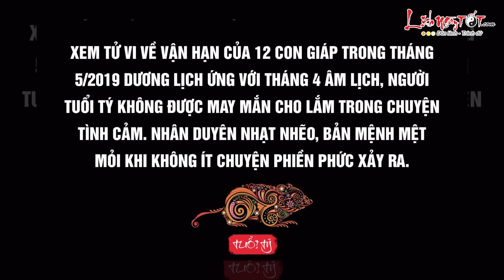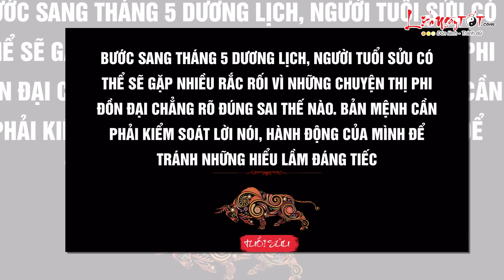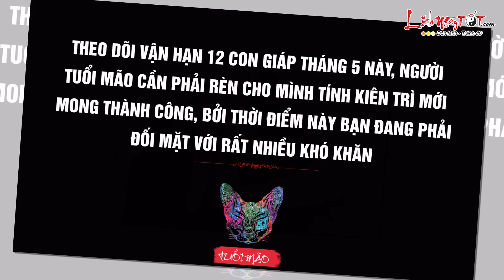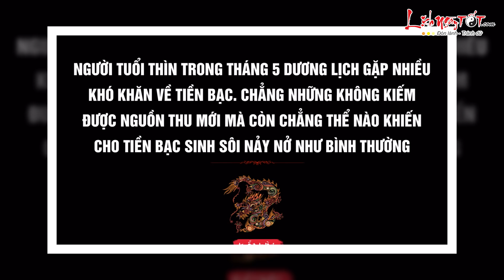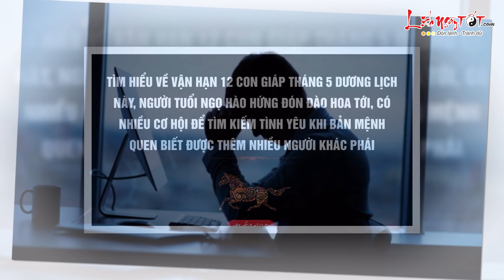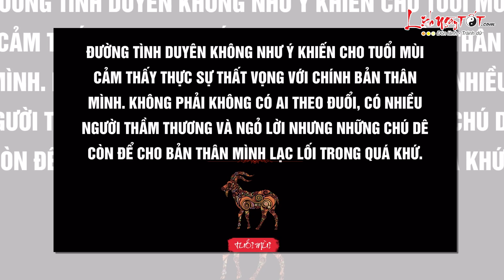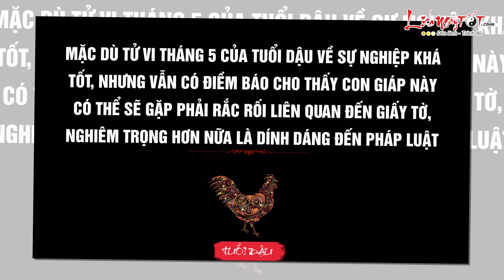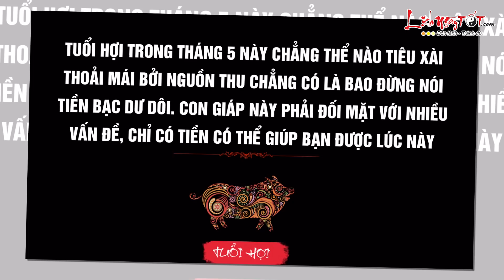Vận Hạn 12 Con Giáp Tháng 5 Năm 2019 Xui Xẻo Thất Bại Tiền Bạc Mất Rất Nhiều - Tử vi 12 con giáp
Nội Dung:
Bước sang tháng mới, 12 con giáp sẽ gặp phải những chuyện gì không may? Vận hạn 12 con giáp tháng 5 là gì? Hãy cùng Lịch Ngày Tốt theo dõi ngay sau đây nhé.

Xem tử vi về vận hạn của 12 con giáp trong tháng 5/2019 dương lịch ứng với tháng 4 âm lịch, người tuổi Tý không được may mắn cho lắm trong chuyện tình cảm. Nhân duyên nhạt nhẽo, bản mệnh mệt mỏi khi không ít chuyện phiền phức xảy ra.

Với người độc thân thì đó là những mối quan hệ chồng chéo không thực sự rõ ràng. Bạn không hiểu tại sao bản thân mình không thể lý trí hơn mà chỉ làm theo cảm tính. Chính bạn cũng không hiểu mình muốn gì, mình yêu ai, đối phương càng vì thế mà cảm thấy khó hiểu, thậm chí sẽ cho rằng bạn là người lăng nhăng, không chân thành trong tình cảm.

Người độc thân còn thường bị ảnh hưởng bởi tâm lý sợ hãi những chuyện chưa xảy ra. Đi qua những nỗi đau trong quá khứ, bạn không dám tưởng tượng mình có thể vượt qua nó thêm lần nữa, dứt khoát cắt bỏ nguy cơ đau thương.

Vợ chồng tuổi Tý tình duyên phai nhạt, thân ở bên nhau nhưng tâm thì sớm đã cách xa. Không còn sự đồng điệu về tâm hồn thì khoảng cách giữa 2 người sẽ càng ngày càng lớn hơn.

Theo dõi Tử vi tháng 4 Âm lịch năm 2019 của 12 con giáp chi tiết từng tuổi tại đây